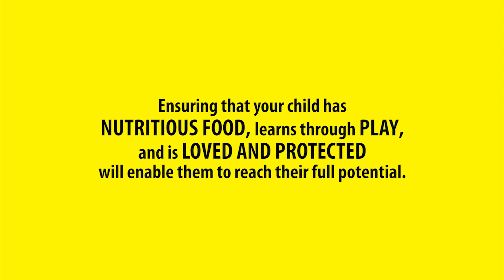Thumindu Dodantenna on Parenting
With Parenting Month coming to a close, we spoke to actor and screenwriter Thumindu Dodantenna about his thoughts on fatherhood. Here's what we learnt!